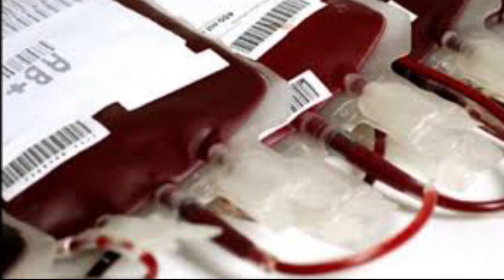Campaña de donación de sangre en Ecopetrol